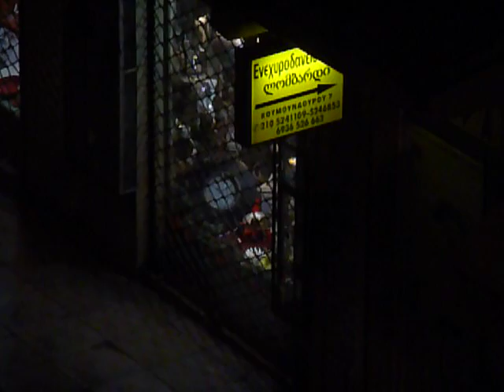Thief working Greece Athens